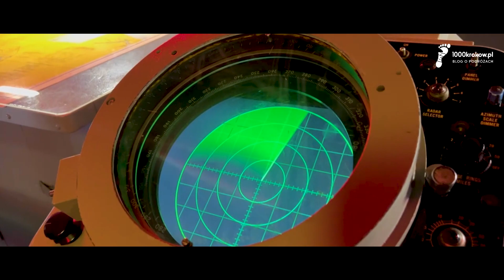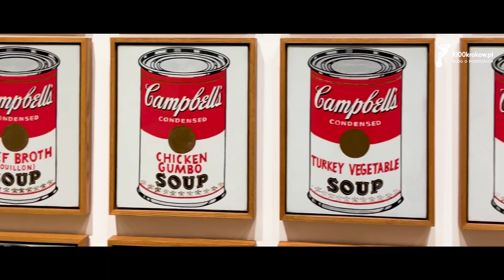Nowy Jork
Nowy York oczami 1000kroków
Najważniejsze atrakcje i punkty na mapie Nowego Yorku!